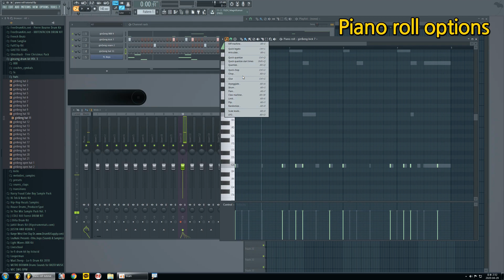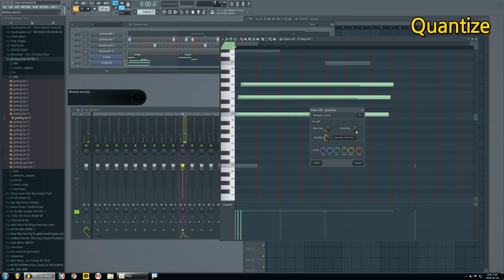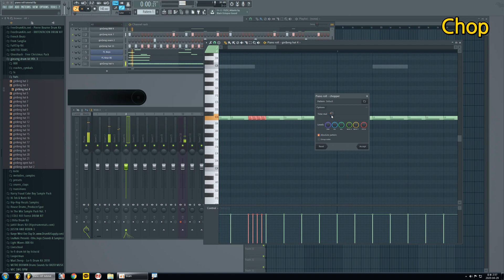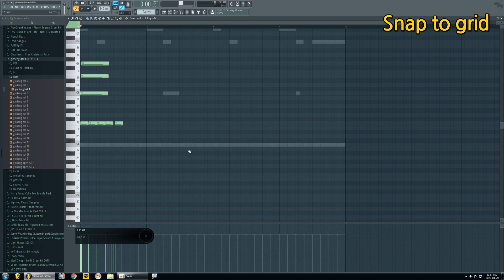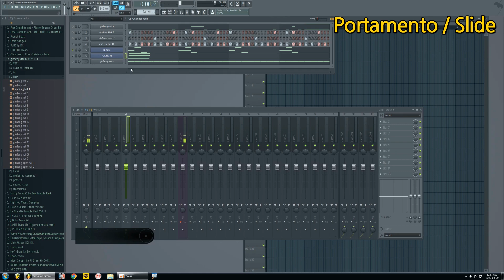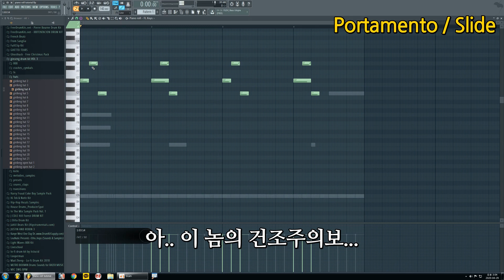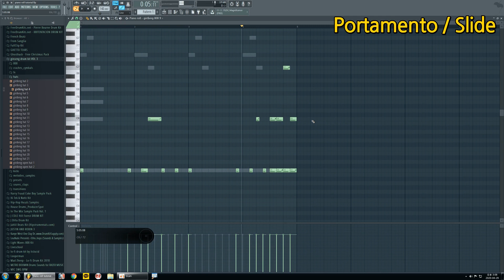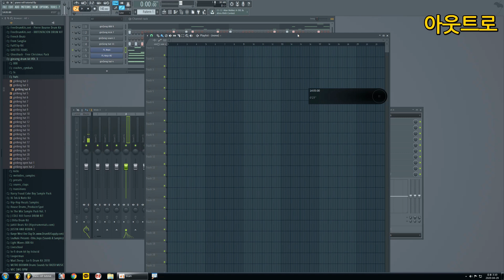음의 공간, 피아노 롤에서 할 수 있는 것들!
안녕하세요, KILO BRAVO입니다!

오늘은 피아노 롤에서 꼭 필요한 기능들을 설명드리겠습니다.

연일 따사로워지는 날씨에 다들 행복하셨으면 좋겠고,

이번 영상이 여러분들에게 도움이 되길 바랍니다. :)

☆Time Stamp☆

1. 인트로 0:00

2. 피아노롤 상단 아이콘 1:22
-Draw&Paint 1:47
-Paint in drum sequencer mode 2:31
-Delete 2:57
-Mute 3:24
-Slice 3:38
-Select 3:56
-Zoom 4:24
-Playback 4:33
-Play / pause pattern 5:05

3. Piano roll options 5:41
-Quantize 6:50
-Chop 10:02
-Arpeggiate 12:22
-Snap to grid 13:30
-Stamp 15:09
-Portamento / Slide 17:00

4. Target control 22:56

5. 아웃트로 24:41

★ 좋으면 '좋아요'와 '구독'  (づ｡◕‿‿◕｡)づ
     싫으면 안 돼.  ಠ‸ಠ